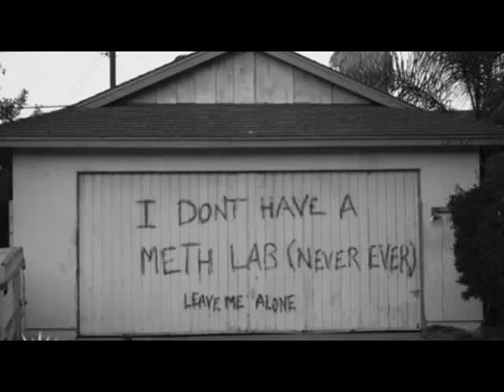Joe's Farm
A trip to Joe's farm was always a time for good food, fine entertainment, and convivial companionship-- until someone got a little carried away with some lamp oil, oily rags, and a fallen tree branch.

Friends don't let friend mess with narcotics and lamp oil.